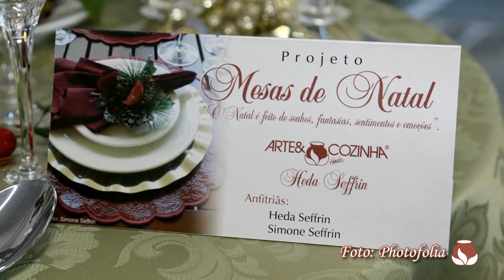Mesas de Natal com Heda Seffrin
Com muita alegria e emoção o Projeto Cultural Mesas de Natal Arte & Cozinha, celebra 16 anos de sucesso. Idealizado por Heda  Seffrin e Simone Seffrin, o projeto tem o seu Registro na Serventia para fins de Conservação.A tradição natalina nos leva a um passado distante dos antigos costumes em família no preparo de mesas decoradas para a ceia com aquele ambiente acolhedor dos costumes da época.É uma oportunidade de trazer de volta o instante mágico do Natal.